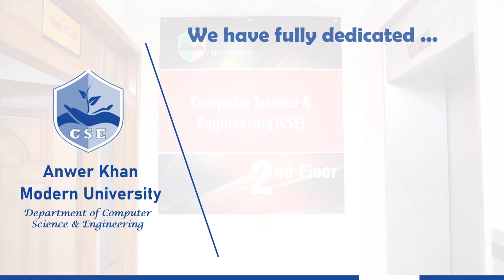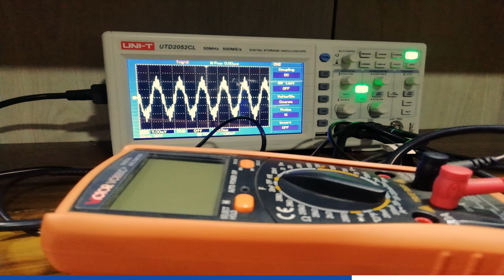Anwer Khan Modern University (AKMU), Department of CSE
Department of CSE, Anwer Khan Modern University 🎓
We are waiting to help you touch the sky ✈️

For any information please contact on

🎥  Video Design & Edit
Shorif Uddin Al Mahamud
Instructor & Executive of IT (Additional Charge)

🔖  Advice & Guidance
Shovan Kumar Paul (A.P. of Dept. of CSE, AKMU)